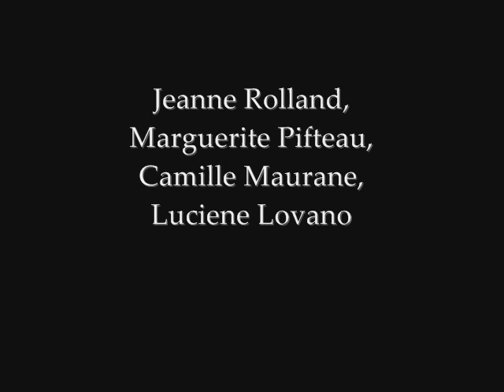Pastorale de Noël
Jeanne Rolland, Marguerite Pifteau, Camille Maurane, Luciene Lovano
Orchestre de la Radio Television Française & Louis Beydts
Reynaldo Hahn: Pastorale de Noël (1947)

Buylinks

Tracklist

1.Pastorale de Noël